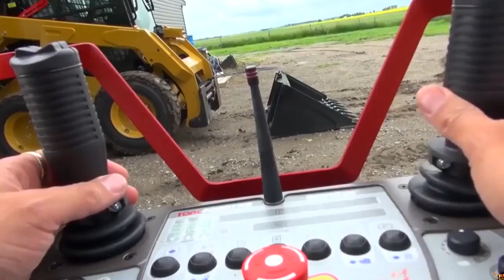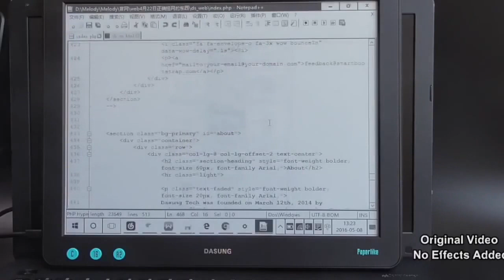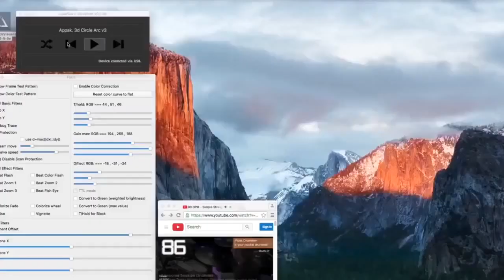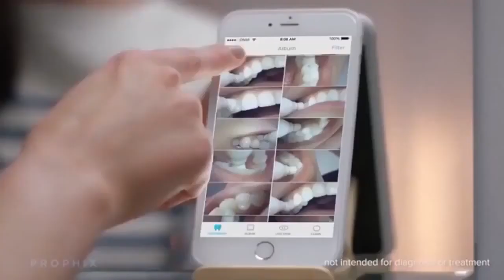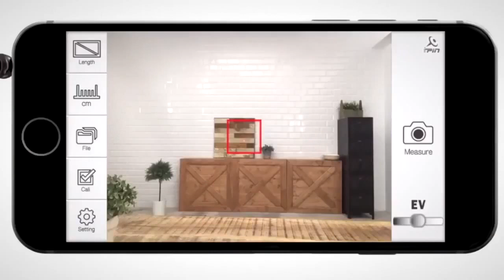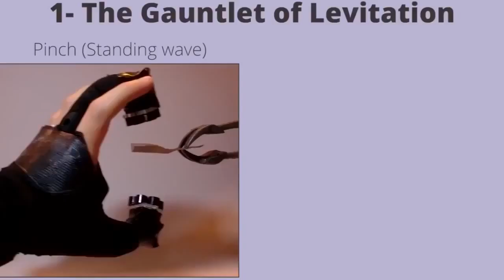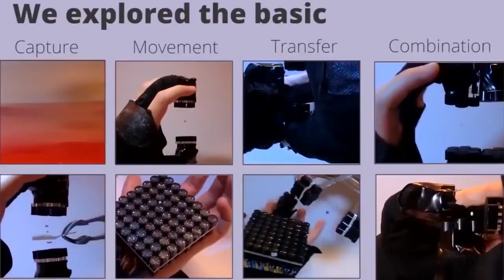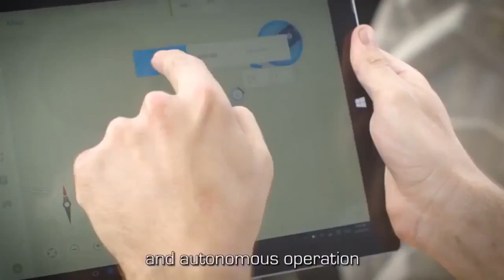在2017年观看次数最多的视频亮相 - 忍不住笑了部分2